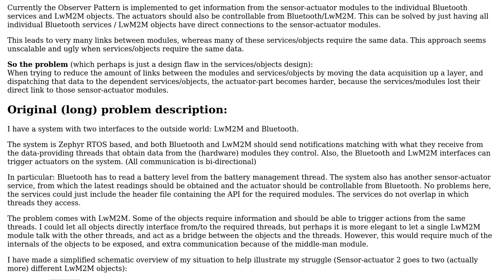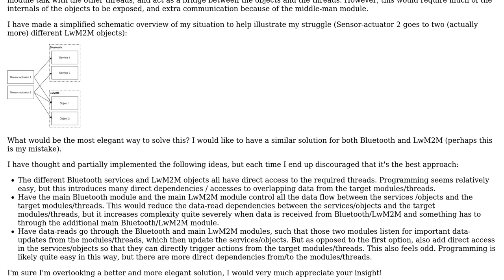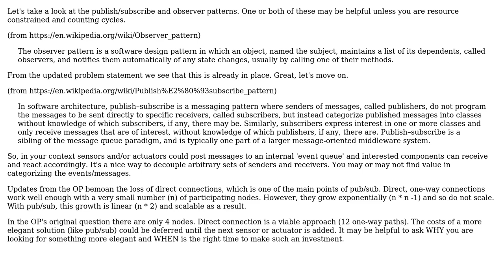What is the neatest software design for this system with multiple bi-directional communication...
Software Engineering: What is the neatest software design for this system with multiple bi-directional communication streams?

With thanks & praise to God, and with thanks to the many people who have made this project possible! | Content (except music & images) licensed under CC BY-SA | Music | Images & others | With thanks to user Kodiak user Jason Weber and the Stack Exchange Network Trademarks are property of their respective owners. You are responsible for your own actions.